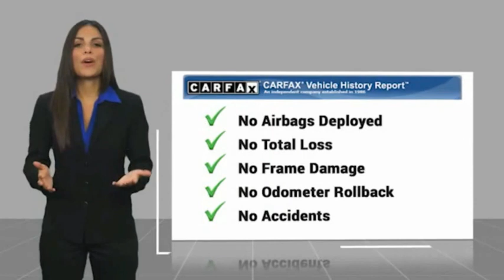2017 Buick Envision TP640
2017 Buick Envision Essence